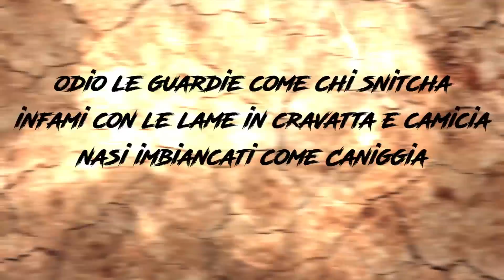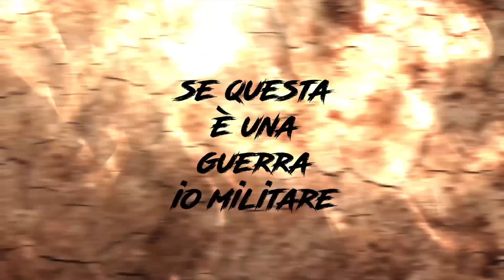Lord Madness - Dal Vietnam alla Mecca - Official Lyrics Video 2016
Terzo estratto de "Il grande addio" il nuovo album di Lord Madness in vendita su

PROD. : Civi